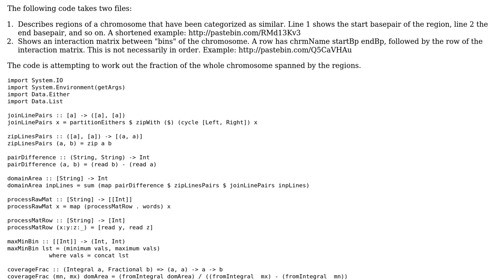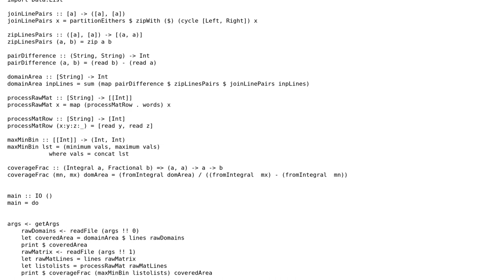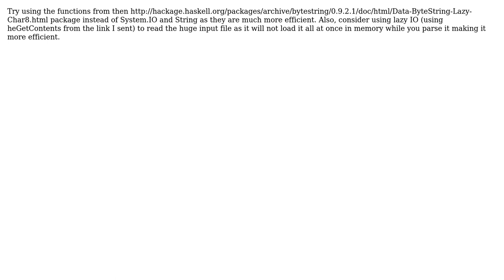Code Review: Calculating chromosome coverage of a set of regions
With thanks & praise to God, and with thanks to the many people who have made this project possible! | Content (except music & images) licensed under CC BY-SA | Music | Images & others | With thanks to user oneway user Alberto Valverde user 200_success and the Stack Exchange Network Trademarks are property of their respective owners. You are responsible for your own actions.